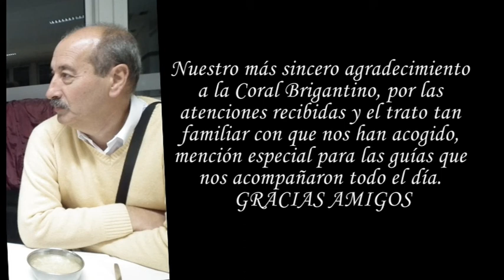XV Encontro Internacional de Grupos Corais Cidade de Bragança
Un dia maravilloso